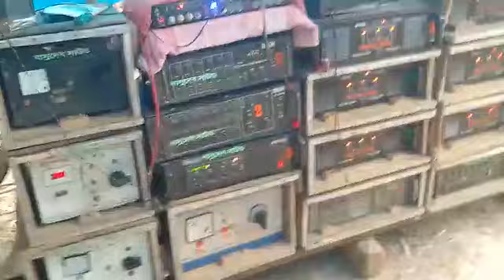Basudev Sound | Tilara Puja SpL | DB Music Center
All Mike Box Competition Videos Available Here... Keep Supporting

Basudev Sound Saraswati Puja Visarjan Standing 2022 Special Full To Box Competition DhamakaDar Mooments

Let's Injoy In Video

Only ON DB Music Center

যেকোনো ধরনের হাম্মিং ভাইব্রেট গান ও নানান ধরনের কম্পিটিশন মিউজিক ও বিট তৈরি করতে যোগাযোগ করুন।

গান ও নানান ধরনের কম্পিটিশন বিট, মিউজিক তৈরি করার জন্য নিচে দেওয়া Facebook ও Instagram ID তে যোগাযোগ করবেন।

Facebook I'd- Dinabandhu Bose

Instagram I'd- dinabandhubose